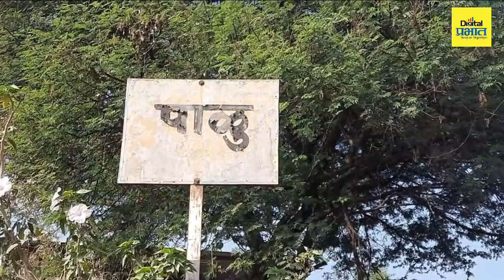गोष्ट नवऱ्याला खांद्यावर घेणाऱ्या बायकोची...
santosh gurav | renuka gurav | palu | viral ||